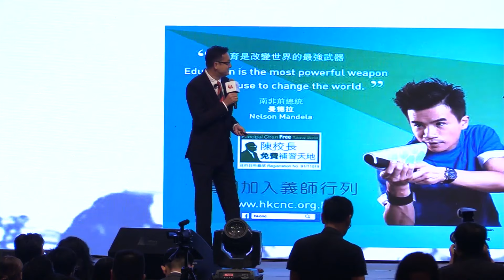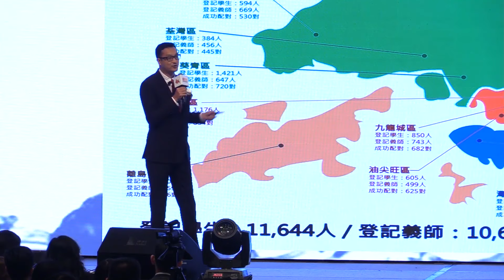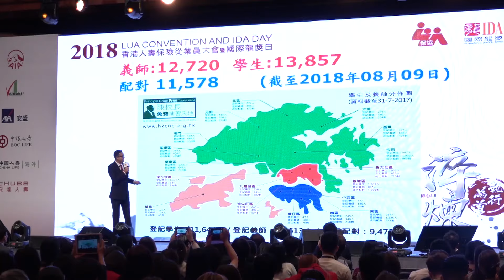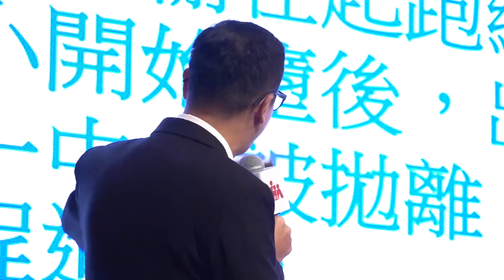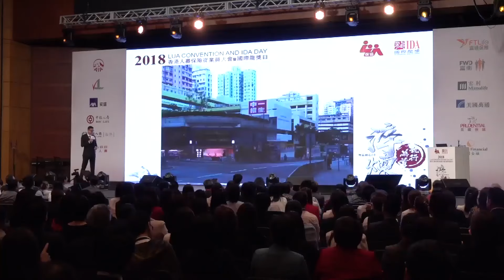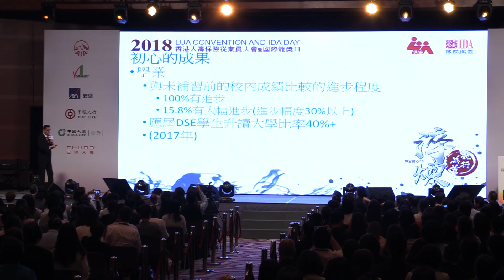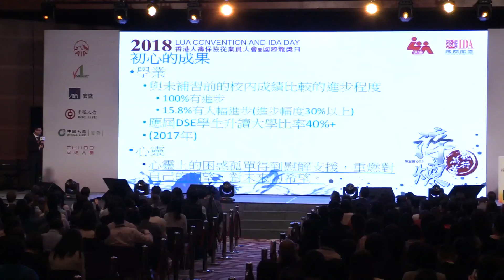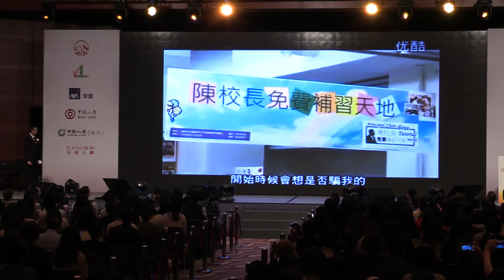香港人壽保險從業員大會暨國際龍獎日2018 - 陳葒先生【從初心到雄心──我的免費補習天地之夢】